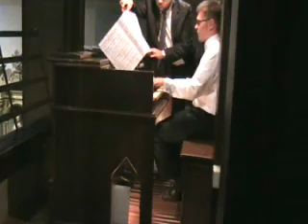A. Vivaldi: Concerto in Si Minore Organo di Canal San Bovo ( TN) Organista: Nicolò Sari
Concerto d'inaugurazione del restauro dell'organo Callido ( ampiamente rimaneggiato) della chiesa di Canal San Bobo ( TN) Organista Nicolò Sari 25 agosto 2007